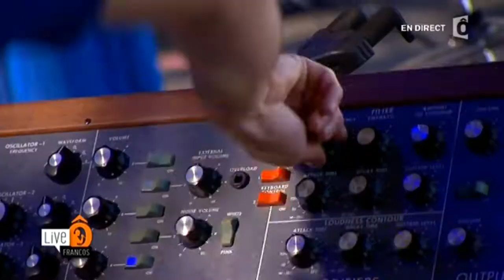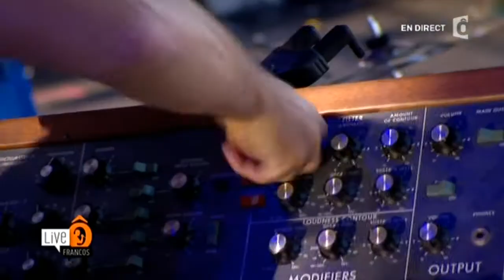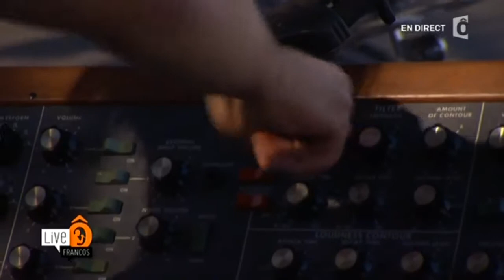France Ô Folies - Arelacoyava "Wimbill" - 11/07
De Bordeaux, Arelacoyava chante sur un air d'opéra sur la scène des France Ô Folies 2014 en direct depuis la Rochelle.